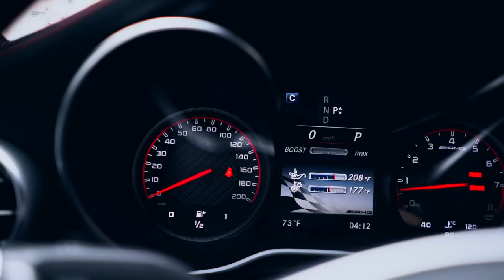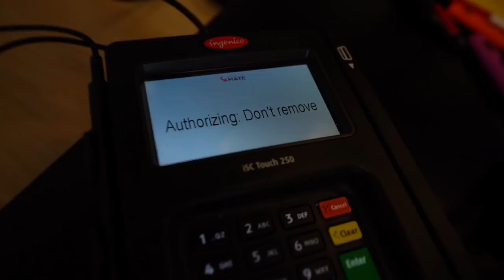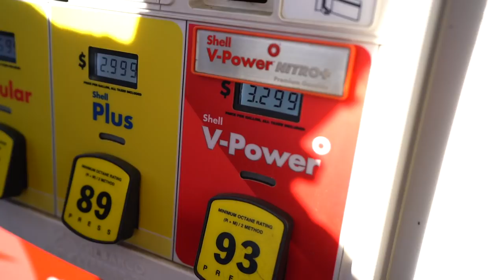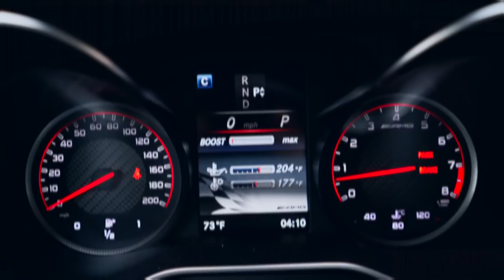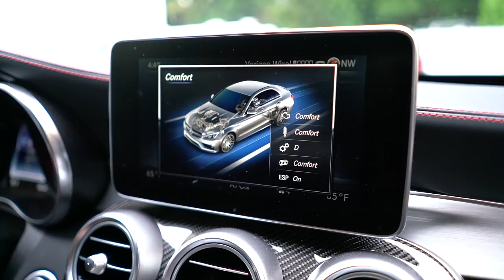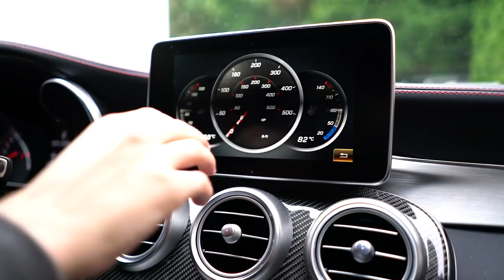I Bought a Brand New Mercedes Benz AMG at 17 Years Old!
This car has an insane exhaust system, a beautiful body, and a FAST engine!! My brand new car is my 1,000,000 subscriber purchase and I am so proud of it.

(DO NOT ASK OUR TEAM FOR FREE STUFF. DO NOT ASK OUR TEAM FOR SHOUTOUTS. THIS IS FOR ESTABLISHED COMPANIES WITH REAL BUSINESS ONLY.)